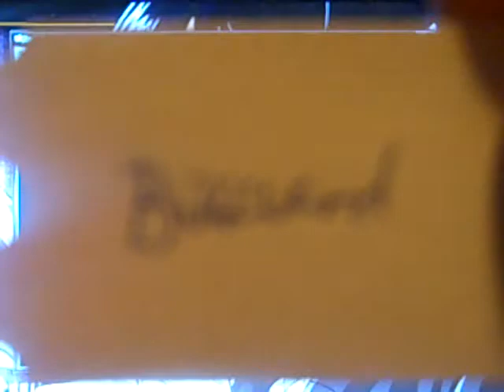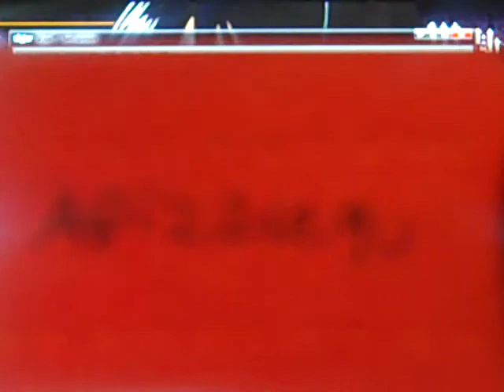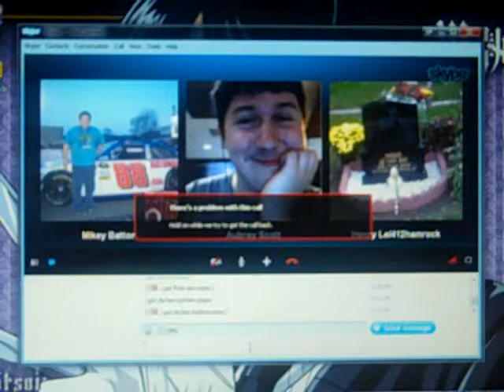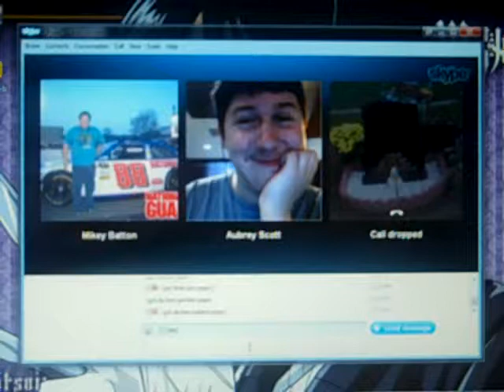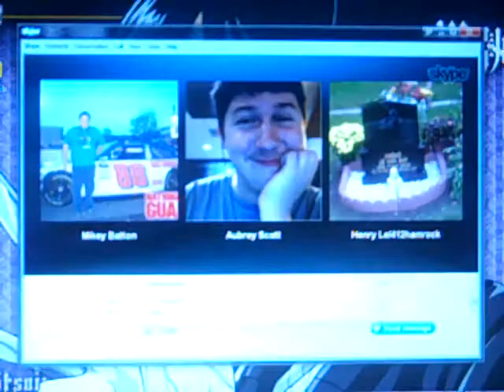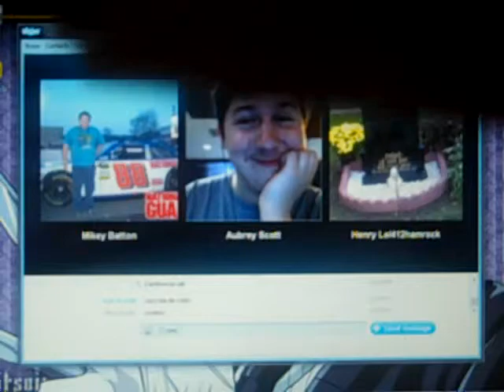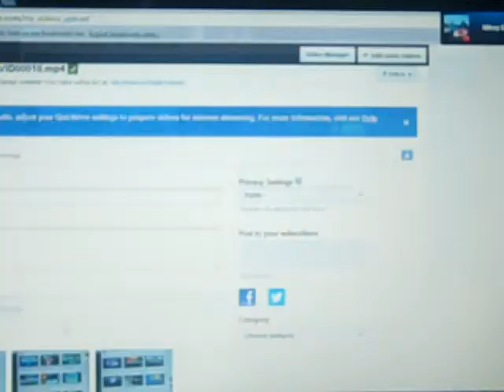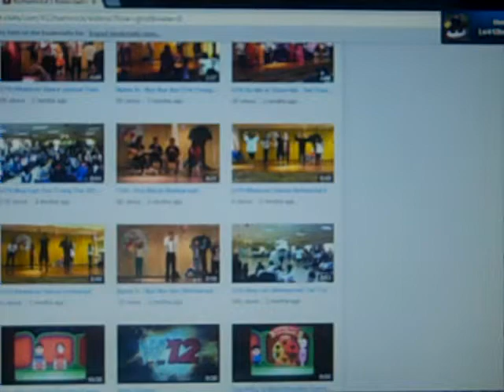2012 Youtube Awards Part 2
Enjoy the second part and we will see you in the 3rd part.